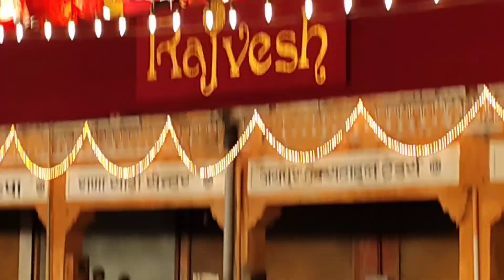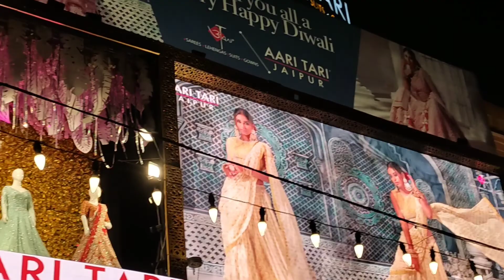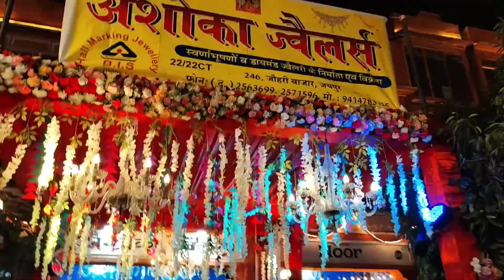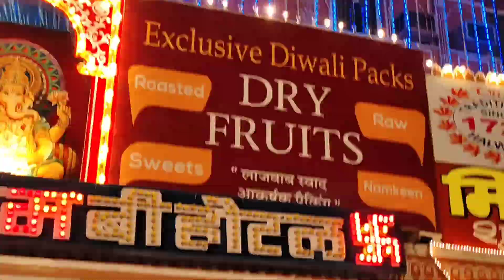Jaipur City Diwali Roshni ! Mast Mje Aaye 😍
Friends Here M showing all major area lighting of pink city Jaipur

Area : johri bazar, badi Chopar, choti Chopar, बापू बाजार, chandpole Bazar

Name : Nikkita Gupta
shoot from mobile Redmi Note 10
no using of mice
Without selfi stick